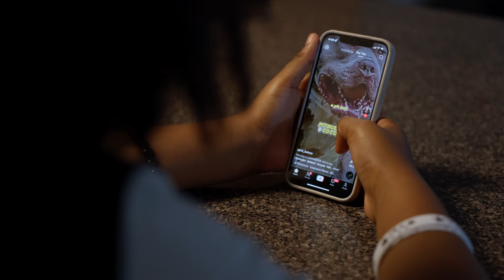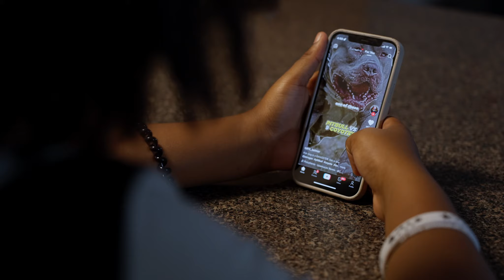Trapp Tarell - Amber Alert (Pt.1)(Are Your Kids Protected?)(OFFICIAL VIDEO)